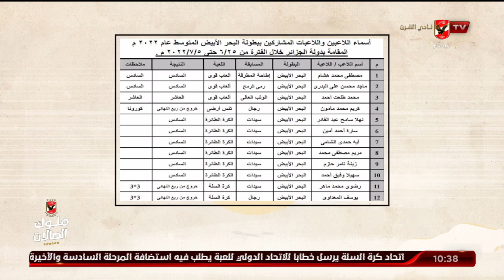إبراهيم المنيسي يستعرض جدول الميداليات ببطولة البحر المتوسط وتألق لأبطال الأهلي